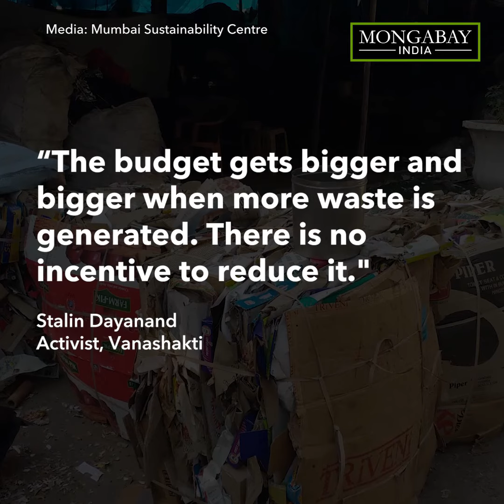India's megacities are sitting on a pile of waste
India’s financial capital, Mumbai, and the national capital, Delhi, are the country’s top two metro cities when it comes to solid waste generated per day. Together, it is estimated, they generate nearly as much waste as the next eight metro cities on the list.

Environmentalists believe that the landfill sites where waste is dumped unscientifically are ticking time bombs and could create havoc with the health of people living in nearby areas.